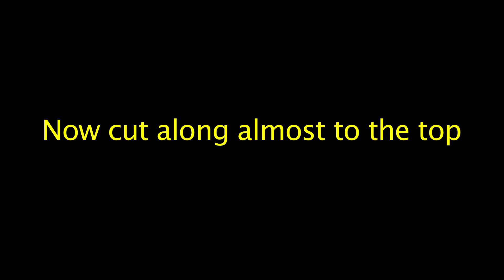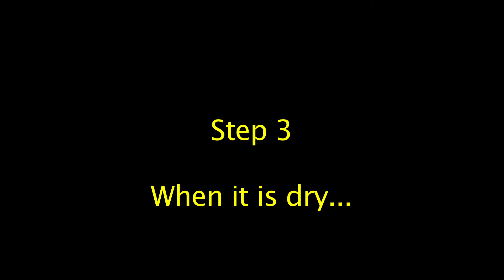How to make a Chinese Lantern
A simple make and do video on how to make a paper/card Chinese lantern.